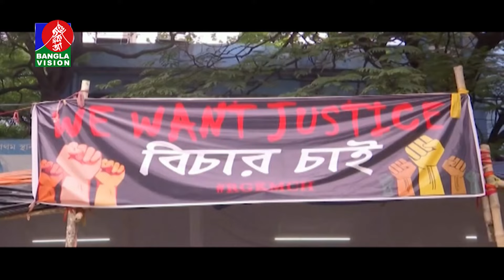কলকাতায় হাসপাতালে চিকিৎসক ধ/র্ষ/ণ ও হ/ত্যা/র শুনানিতে উ/ত্ত/প্ত সুপ্রিম কোর্ট